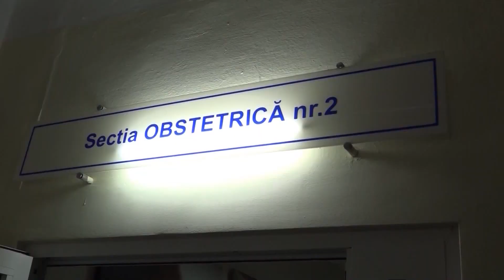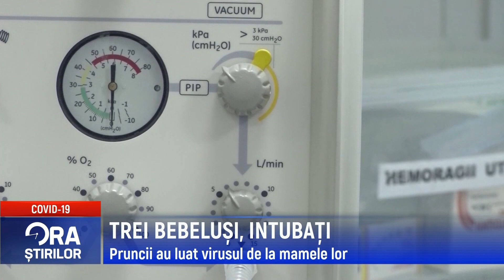TREI BEBELUȘI, INTUBAȚI